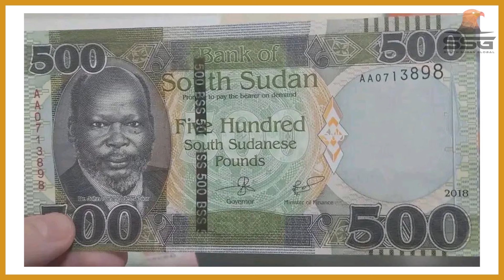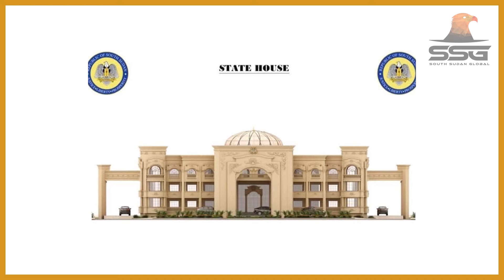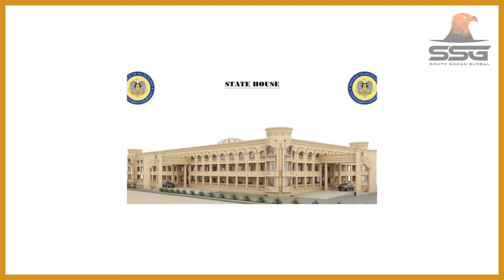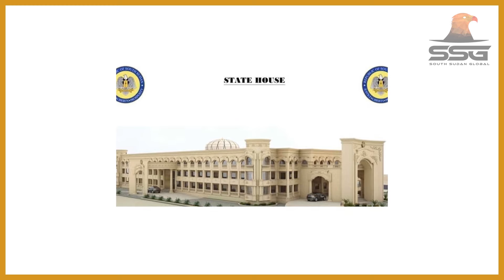How to Get Employed in J1 (The State House): Insiders' Revelations (Issue 88)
While the rest of South Sudan is in a tribulation (apocalypse) period, the occupants of J1 Palace are living their lives in a fast lane. South Sudan constitutes two nations in one: the nation of the poor (have-nots) and the nation of the decadent rich class (J1 Palace residents).
What are the creative ways South Sudanese use to land a job at J1 Palace?
Find out from the video and let's know your thoughts or opinions in the comment section below.

2024 | SSGTV South Sudan Global